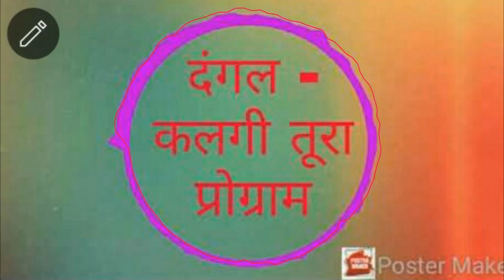02 JAI VIMBLESVER BABA - bhola bhai program - kalgi turra dangal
01 JAI VIMBLESVER BABA - BHOLA BHAI kalgi turra dangal